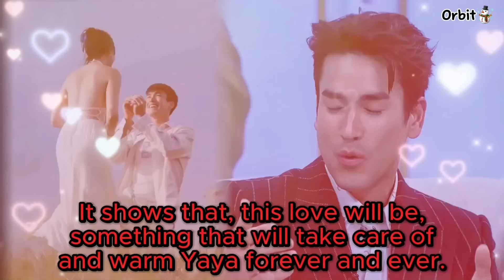[Engsub] 3Zaap - Nadech wants to have lots of kids with Yaya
This video belongs to: 3 Zaap Show
ณเดชน์ - ญาญ่า

Orbit ☃️